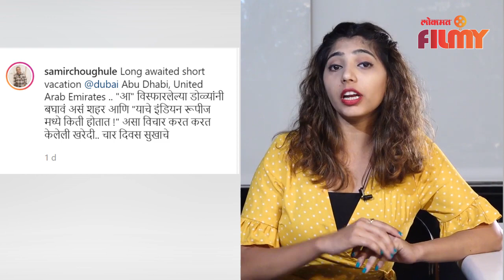समीर चौगुलेची दुबई ट्रिप | Samir Choughule | Dubai Trip | Maharashtrachi Hasya Jatra | Lokmat Filmy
समीर चौगुलेची दुबई ट्रिप नक्की बघा हा पूर्ण व्हिडीओ

( anchor Snehal ) आमचा video आवडल्यास धन्यवाद. सबस्क्राईब करायला क्लिक करा